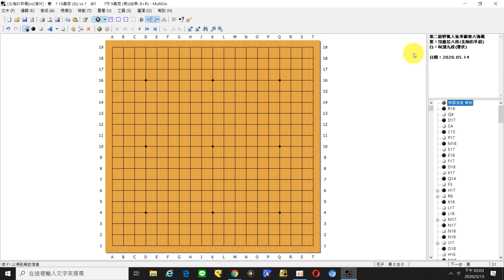【圍棋賽事解說】柯潔陰溝裡翻船！柯潔九段(潛伏)vs.范蘊若八段(北海的早晨)｜第2屆野狐人氣爭霸賽八強戰20200514